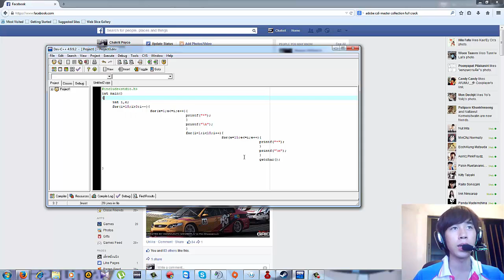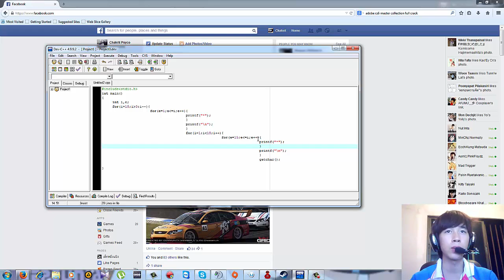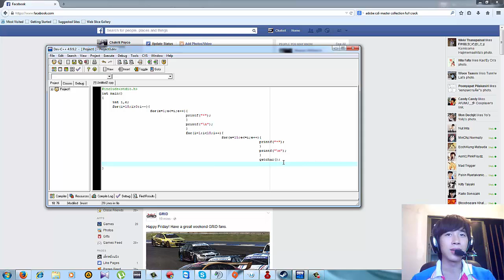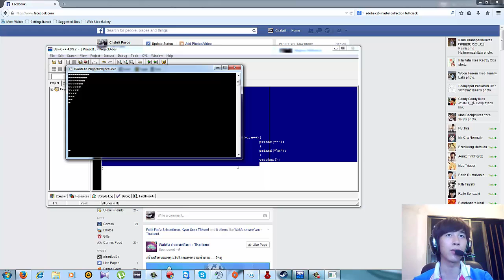CGM117_A05_SEC2_5700771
don't me what i miss